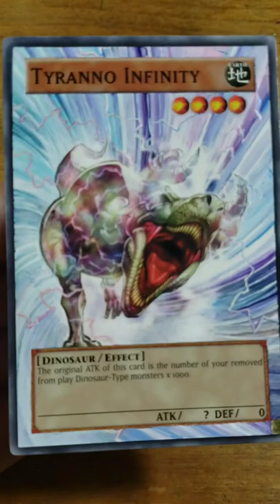Tyranno Infinity Full Art Card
*CHOMP* This official card was extended with acrylic paint!